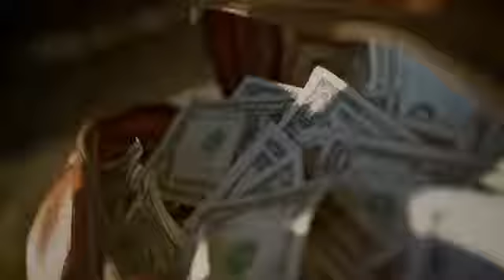Ed Westwick and Jessica Michel - Bonnie and Clyde BTS Photoshoot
Ed Westwick and his girlfriend, Jessica Michel Serfaty during a 'Bonnie and Clyde' inspired photoshoot by KatandBare.